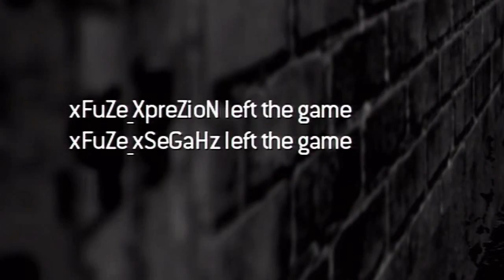Ab vs xFuZe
Ab 2 xFuZe 0 GG